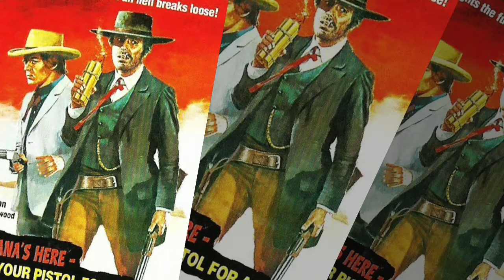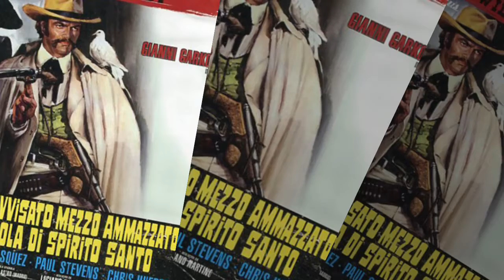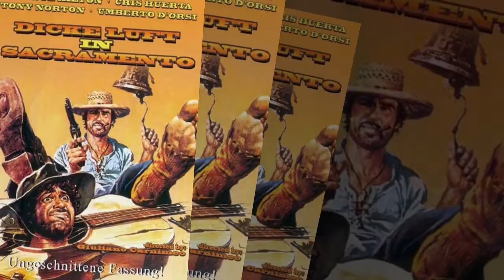GIULIANO CARNIMEO (ANTHONY ASCOTT) FILMS